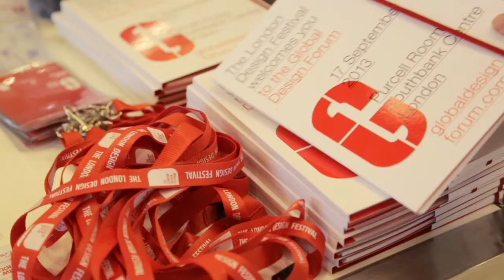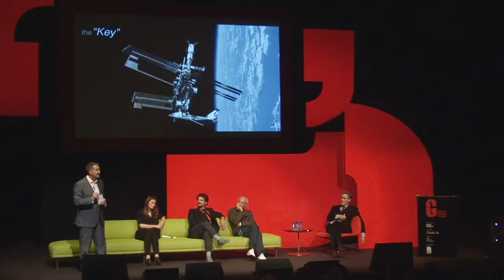"We invited a variety of speakers to provoke debate" - Global Design Forum 2013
In this movie filmed by Dezeen, London Design Festival deputy director Max Fraser summarises the aims and key themes of Global Design Forum 2013 series of talks and discussions.

Global Design Forum is held annually over two days as one of the key events during London Design Festival. "What we're trying to get to is the core of how design can help make the world a better place," says Fraser in the movie. "We're trying to eke out some of the issues that are affecting design right now."

In 2013, the opening evening took place at London's V&A museum and a full day of talks was hosted at the Royal Festival Hall. Speakers included designers Peter Saville, Ross Lovegrove, Michael Young and Jaime Hayón, as well as leading figures from the automotive and advertising industries.